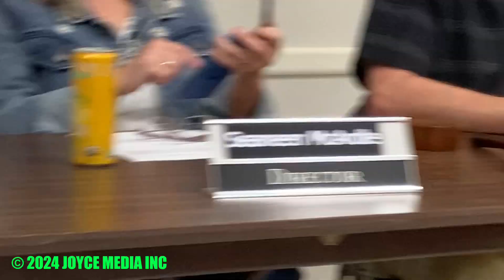20241017 • RMAC GUEST SPEAKER TOM LACKEY